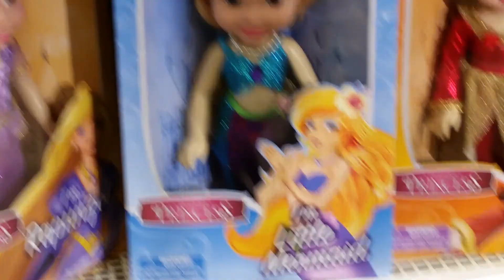Christmas stuffs in store